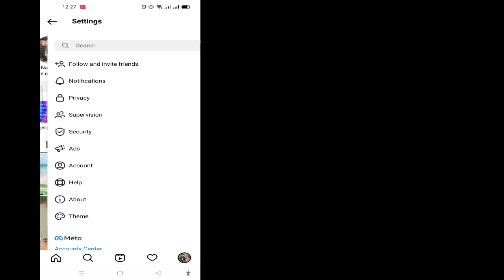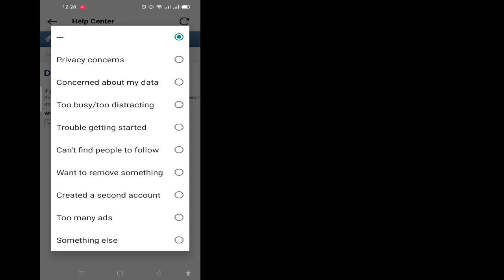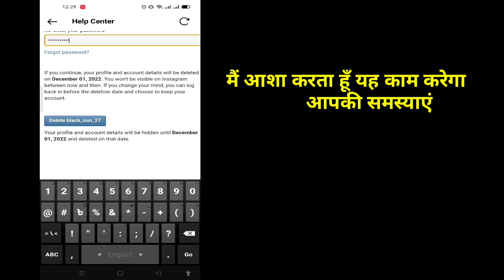इंस्टाग्राम अकाउंट कैसे डिलीट करें (नई प्रक्रिया) | इंस्टाग्राम अकाउंट को स्थायी रूप से हटाएं 2022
डिलीट_इंस्टाग्राम_खाता_स्थायी रूप से

 मेरे चैनल सॉल्यूशंस बास्केट में आपका स्वागत है।

 इस वीडियो में आप अपना इंस्टाग्राम अकाउंट हमेशा के लिए डिलीट कर देंगे
 मुझे उम्मीद है कि यह वीडियो आपके लिए मददगार साबित होगा।

 कृपया सदस्यता लें और अधिक वीडियो के लिए मेरे चैनल पर घंटी आइकन पर क्लिक करें ||  यदि आपका कोई प्रश्न और भ्रम है तो कृपया मुझे नीचे टिप्पणी करें ||

 कृपया ''LIKE'' करना न भूलें
 कृपया अपने दोस्तों और परिवार के साथ साझा करें।,